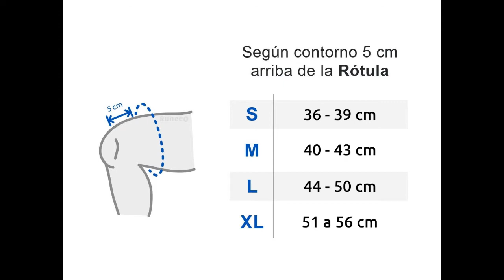Rodillera de neopreno con refuerzo lateral y varillas flexibles a 90°